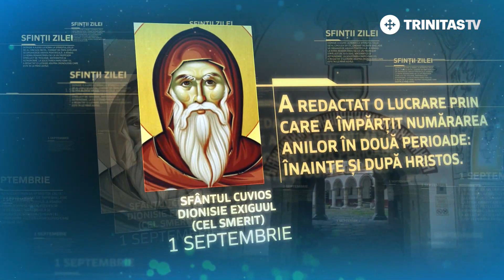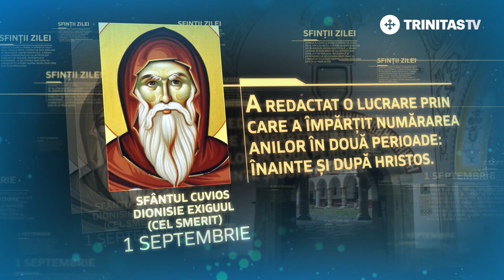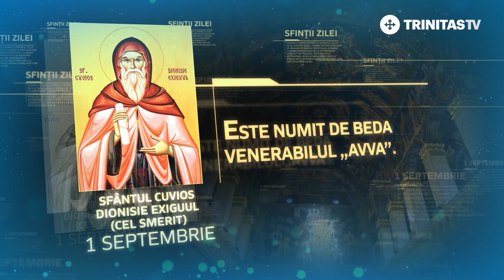Sfântul Cuvios Dionisie Exiguul – 1 septembrie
Sfinte Dionisie, roagă-te lui Dumnezeu pentru noi!